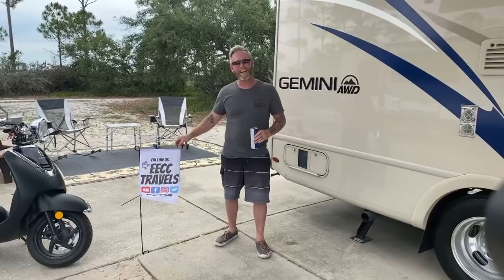LIVE from Gulf Shores! Do we still like our RV after 5 months? And what is her name??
We are enjoying our stay at Luxury RV Resort in Gulf Shores, Alabama!  It is a great spot in walking distance to the beach and there is so much to do around us!

Many of you have asked us our thoughts on our RV... so in this video, we will tell you our feelings after 5 months.  And also, what we named her!